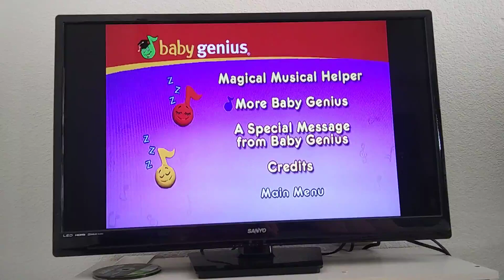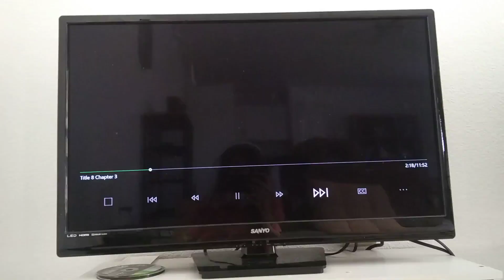May 26, 2019